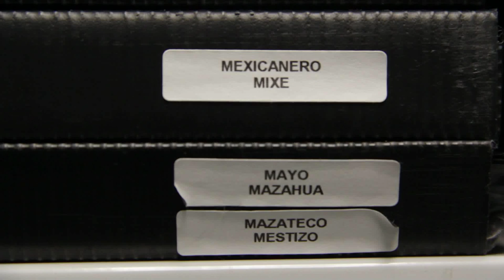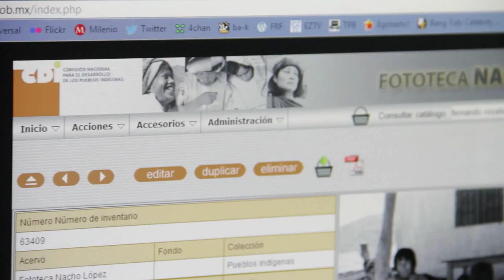FOTOTECA NACHO LÓPEZ - CDI, Medalla al Mérito Fotográfico